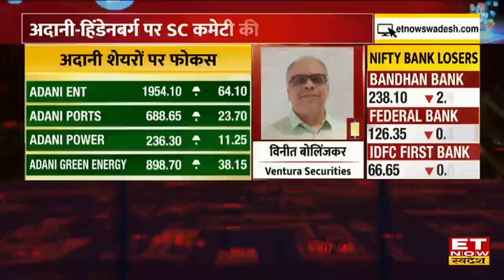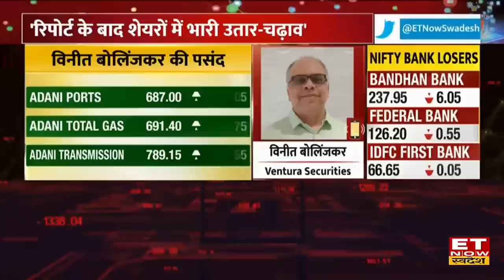Vinit Bolinjkar : Adani-Hindenburg Case में SC कमेटी को नहीं मिला फर्जीवाड़ा, स्टॉक में अब क्या करें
Adani-Hindenburg Case : Ventura Securities के Vinit Bolinjkar ने आज ET Now Swadesh से खास बातचीत में Adani-Hindenburg Case में SC कमेटी की रिपोर्ट और Stock में निवेश पर अपनी राय दी। बता दें कि अदानी-हिंडनबर्ग मामलों को लेकर सुनवाई हुई जिसमें SC कमिटी की रिपोर्ट ने कहा की पहली जांच में कोई गड़बड़ी नजर नहीं आ रही है, SEBI आगे जांच बढ़ा सकती है।